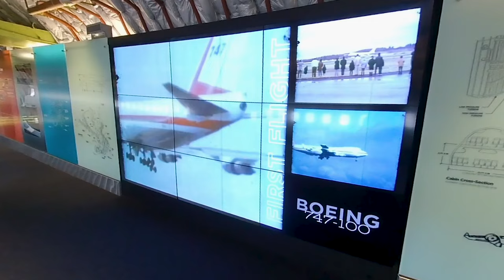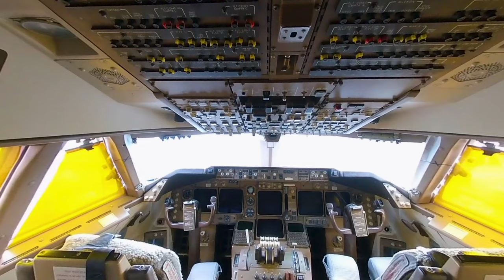747 VR180 Walk Through Tour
If viewing on a flat screen use your mouse to pan the view. Select 2160s 4K in settings for the best experience.

Entry through 2L door 0:01
Coach seats 0:13
Entry into the main cabin area with cutaway views 0:25
Short film of the first flight of a 747 0:59
Cutaway of aft floor 2:00
Pressure dome 2:27
Flight attendant rest area 2:47
Delta One galley 3:08
Delta One lower cabin 3:16
Upper cabin 3:47
Cutaway view of main cabin area 3:51
Delta One upper cabin 4:08
Upper cabin lavatory 4:58
Cockpit 5:04

This particular plane was the first 747-400 in service, as well as the prototype.

The Boeing 747-400 is a large, long-range wide-body airliner produced by Boeing Commercial Airplanes, an advanced variant of the initial Boeing 747. The "Advanced Series 300" was announced at the September 1984 Farnborough Airshow, targeting a 10% cost reduction with more efficient engines and 1,000 nautical miles (1,900 km) of additional range. Northwest Airlines (NWA) became the first customer with an order for 10 aircraft on October 22, 1985. The first 747-400 was rolled out on January 26, 1988, and made its maiden flight on April 29, 1988. Type certification was received on January 9, 1989, and it entered service with NWA on February 9, 1989.

It retains the 747 airframe, including the 747-300 stretched upper deck, with 6 ft (1.8 m) winglets. The 747-400 offers a choice of improved turbofans: the Pratt & Whitney PW4000, General Electric CF6-80C2 or Rolls-Royce RB211-524G/H. Its two-crew glass cockpit dispenses with the need for a flight engineer. It typically accommodates 416 passengers in a three-class layout over a 7,285 nmi (13,492 km) range with its 875,000-pound (397 t) maximum takeoff weight (MTOW).

The first -400M combi was rolled out in June 1989. The -400D Domestic for the Japanese market, without winglets, entered service on October 22, 1991. The -400F cargo variant, without the stretched upper deck, was first delivered in May 1993. With an increased MTOW of 910,000 lb (410 t), the extended range version entered service in October 2002 as the -400ERF freighter and the -400ER passenger version the following month. Several 747-400 aircraft have undergone freighter conversion or other modifications to serve as transports of heads of state, YAL-1 laser testbed, engine testbed or the Cosmic Girl air launcher. The Dreamlifter is an outsize cargo conversion designed to move Dreamliner components.

With 694 delivered over the course of 20 years from 1989 to 2009, it was the best-selling 747 variant. Its closest competitors were the smaller McDonnell Douglas MD-11 trijet and Airbus A340 quadjet. It has been superseded by the stretched and improved Boeing 747-8, introduced in October 2011. In the late 2010s, older 747-400 passenger aircraft were being phased out by airlines in favor of long-range, wide-body twinjet aircraft, such as the Boeing 777 and Airbus A350.

Boeing 747-451
US Registration N661US

Select 2160s 4K playback for the best experience.